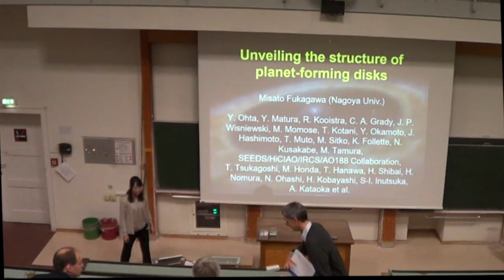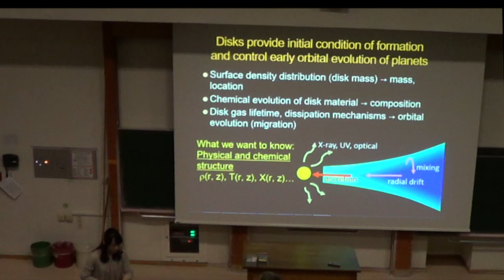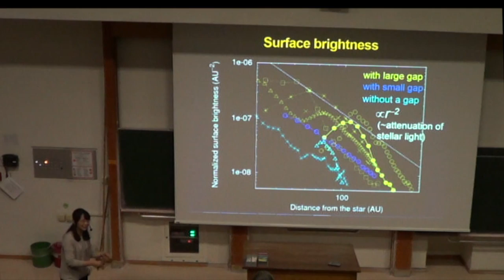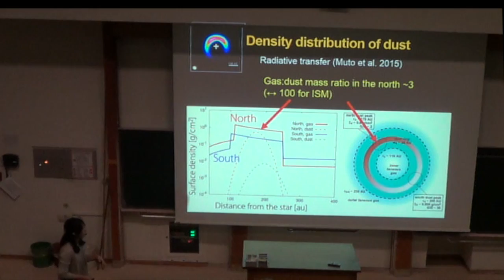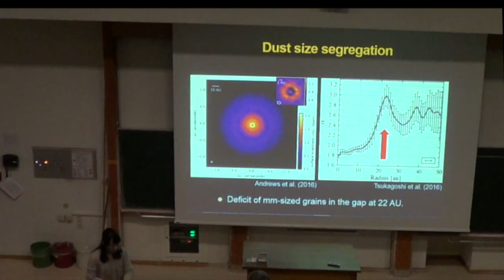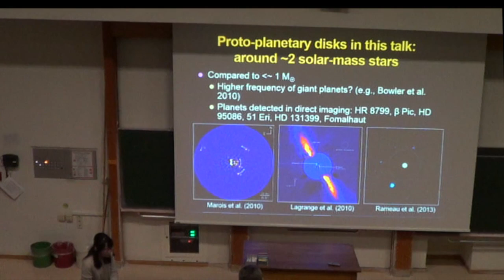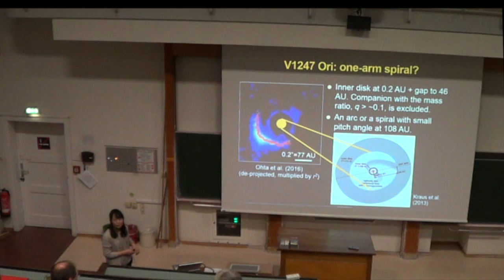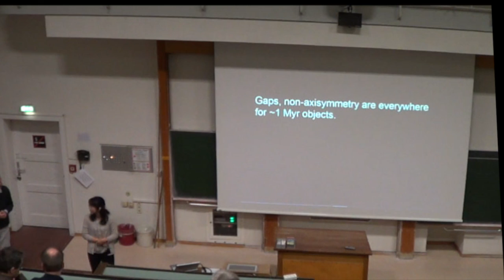Misato Fukagawa: Unveiling the structure of planet-forming disks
Heidelberg Joint Astronomical Colloquium. 22 November 2016. Misato Fukagawa (NAOJ, Osawa) "Unveiling the structure of planet-forming disks"